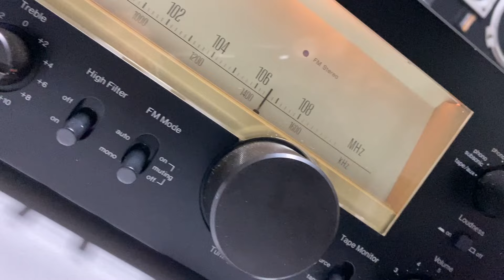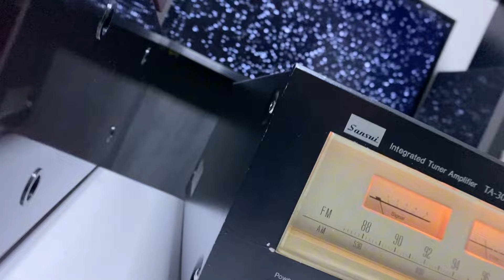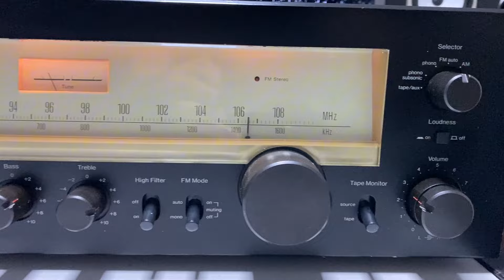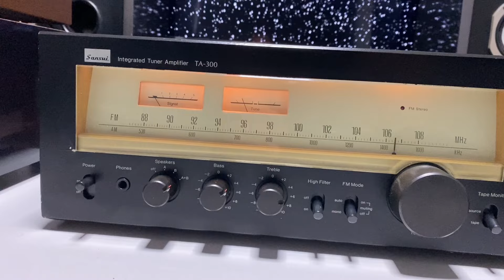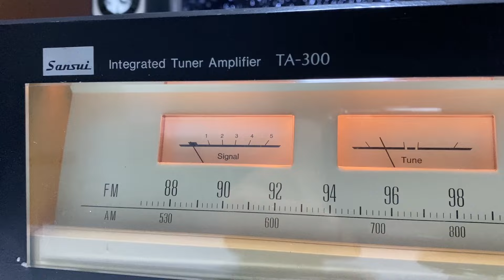Receiver SANSUI modelo TA-300 Black - conservação raríssima